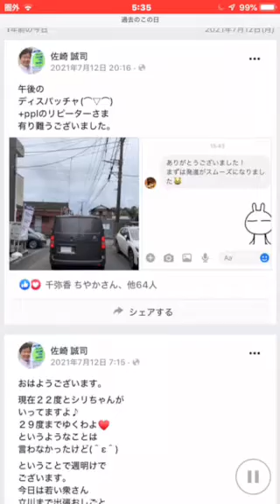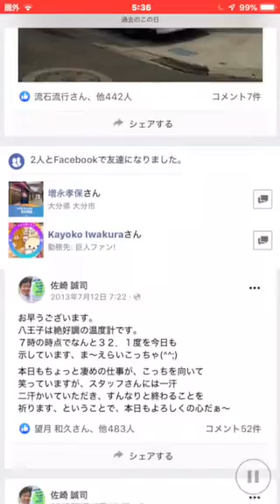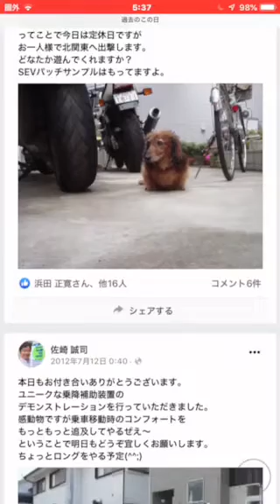おはようございます7月12日、レカロシート販売店JETSETは朝10時より営業を開始いたします。午後7時までの営業予定です。